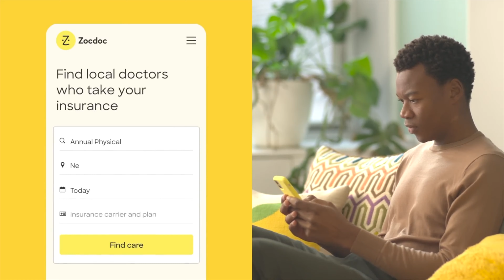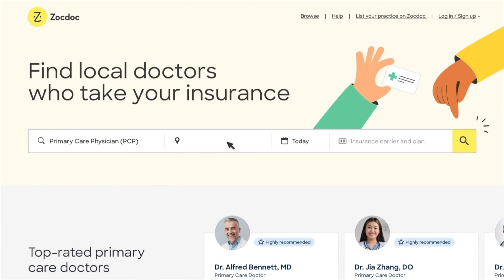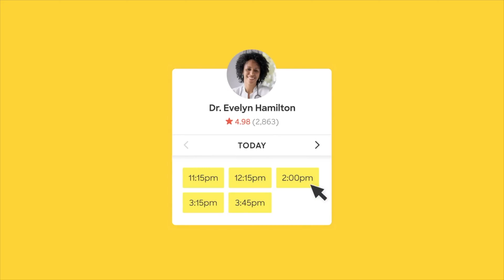Culinary Class Wars: Chef Roy Choi & Twaydabae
Fun With Dumb Ep 306: We are joined by LA cooking legend Chef Roy Choi and Rising Star Chef Twaydabae for a very special culinary episode of Fun With Dumb.

Hosted By Jonnie "Dumbfoundead" Park
Dumbfoundead: @dumbfoundead

Fun With Dumb Producers:
Jonnie "Dumbfoundead" Park
Dave Wu
Alex Kim